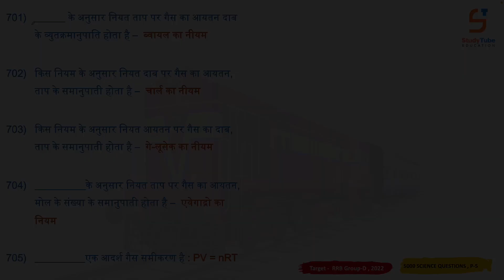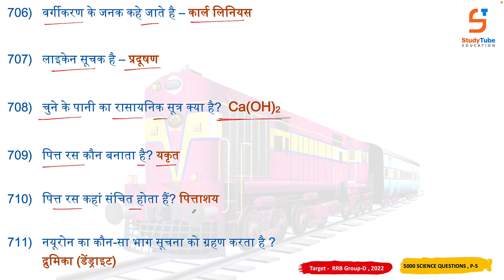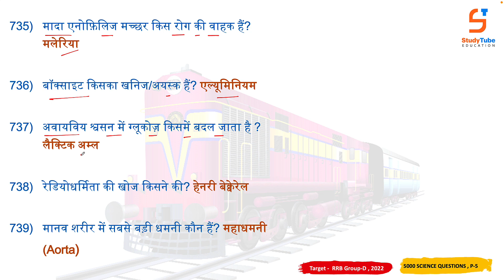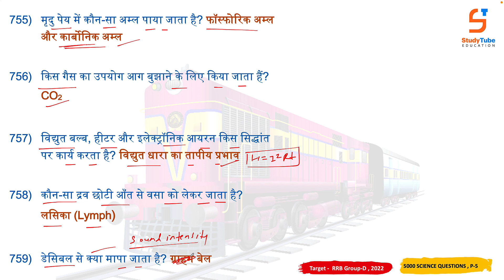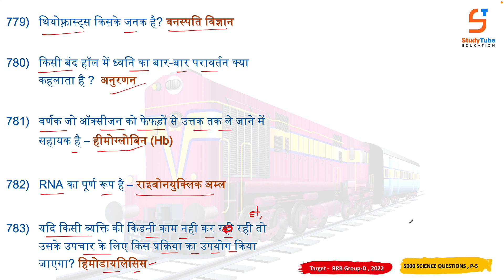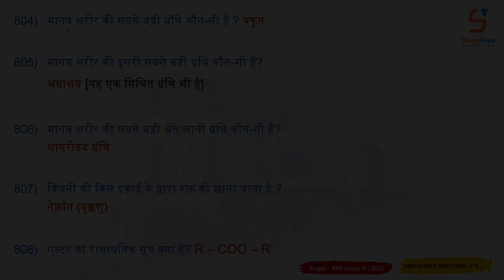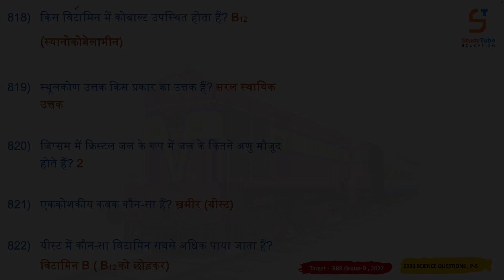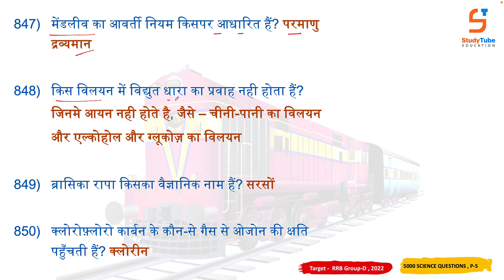5000 General Science Questions | Quick revision | Railway Group-D 2020 | Part 5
👉 Railway Exams Question Banks (सामान्य विज्ञान)  👇👇👇👇👇

1)  RRB Group-D, 2018 : 3000 MCQs
2)  RRB ALP/Tech, 2018 : 500 MCQs
3)  RRB JE CBT-1, 2019 : 1000+ MCQs
4)  RRB JE CBT-1, 2019 : 500+ MCQs

👉 SSC Exams Question Banks (सामान्य ज्ञान + विज्ञान)  👇👇👇👇👇

1) SSC CGL 2019, 450+ MCQs
2) SSC CHSL 2019, 460+ MCQs
3) SSC CPO 2019, 380+ MCQs
4) SSC MTS 2019, 850+ MCQs
5) SSC GD 2019, 1200 MCQs

       Most Liked By Students 👇👇👇

1) गति और बल
2) गुरुत्वाकर्षण
3) कार्य, उर्जा और शक्ति
4) तरंग
5) प्रकाश
6) विद्युत धारा
7) विद्युत धारा का चुम्बकीय प्रभाव

1) पदार्थ की अवस्थाये
2) तत्व, यौगिक और मिश्रण
3) अणु, परमाणु और मोल
4) परमाणु संरचना
5) रासायनिक अभिक्रिया
6) अम्ल,क्षार और लवण
7) धातु और अधातु
8) कार्बन और उसके यौगिक
9) आवर्त सारणी

1. Digestive system
2. Respiratory system
3. Circulatory system
4. Endocrine system
5. Excretory system
6. Nervous system
7. Muscular & Skeletal system
8. Reproductive system
9. Reproductive health
10. Animal nutrition
11. Human Diseases
12. Cell
13. Animal tissue
14. Plant tissue
15. The living world
16. Biological classification (Bacteria, Cyanobacteria, Mycoplasma, Fungi & Protista)
17. Virus
18. Animal Kingdom
19. Plant Kingdom
20. Plant morphology
21. Plant physiology
22. Heredity, Molecular Biology (RNA & DNA) & Evolution
23. Ecosystem (Uploaded on telegram)